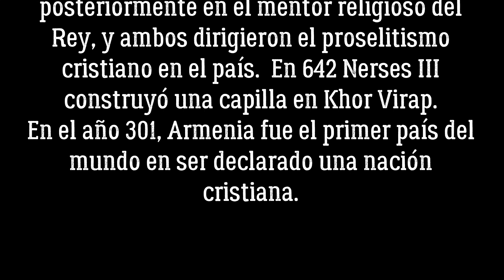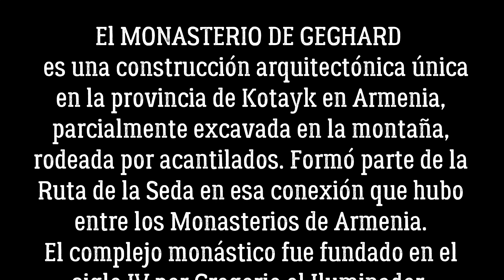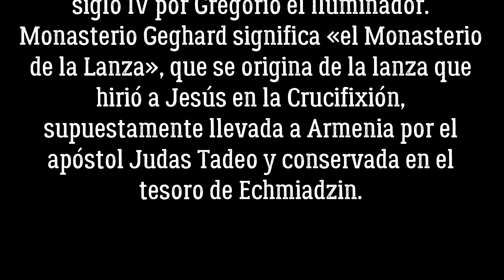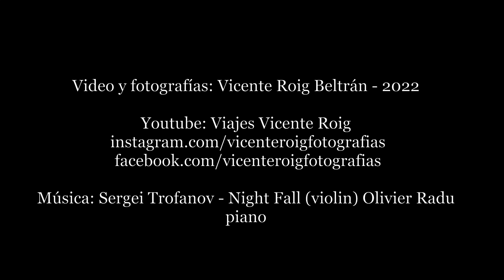ARMENIA - Monasterio KHOR VIRAP - Monte ARARAT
MONASTERIO KHOR VIRAP, mazmorra profunda, es un Monasterio localizado a 8 km. de Ararat, en Armenia, cerca la frontera con Turquía.
La importancia de Khor Virap como Monasterio y sitio de peregrinación se debe a que Gregorio el Iluminador fue encarcelado aquí durante 14 años por el rey Tiridates III de Armenia. Gregorio el Santo se convirtió posteriormente en el mentor religioso del Rey, y ambos dirigieron el proselitismo cristiano en el país.  En 642 Nerses III construyó una capilla en Khor Virap.
En el año 301, Armenia fue el primer país del mundo en ser declarado una nación cristiana.